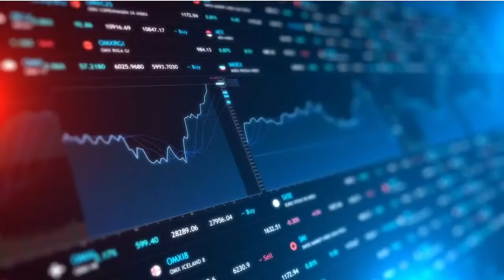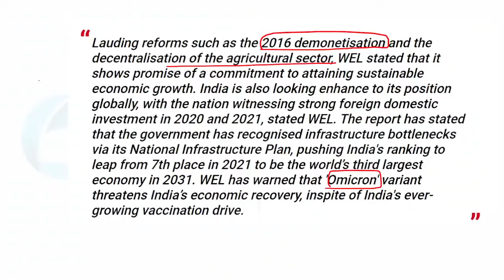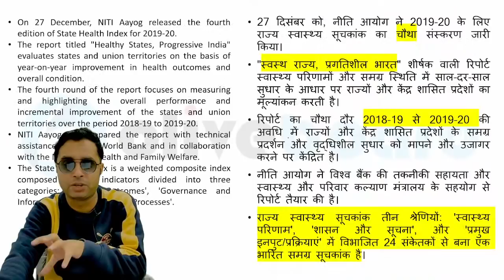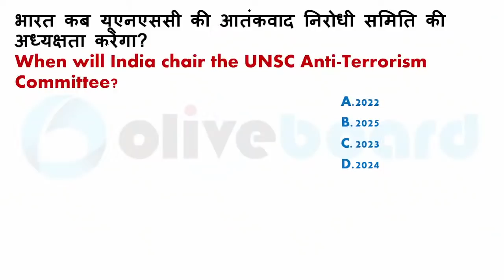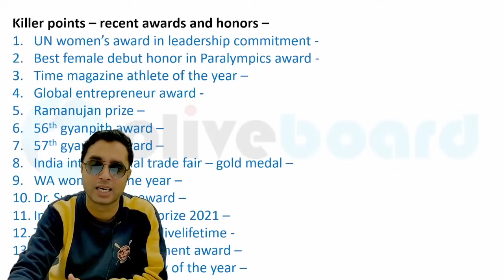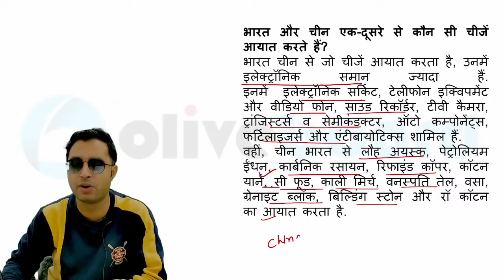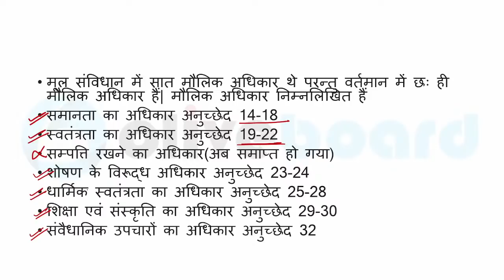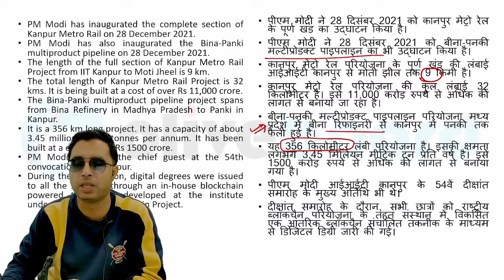29 December | Daily Current Affairs 2021 | Expected Questions | By Rahul Sir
29 December | Daily Current Affairs 2021 | Expected Questions  | Rahul  Sir
29 Dec Current Affairs 2021 | Current Affairs Today | Daily Current Affairs 2021 | Rahul Mishra

00:00 Introduction
01:08 Today Current Affairs Headlines
03:29 Previous day Revision
05:49 Today Important Current Affairs 2021
09:23 World Economic League table 2022
15:57 T'GANA AMONG TOP 3
19:05 Index and indices
29:43 Recent awards and honors
45:14 Recent Books adn authors
48:17 Know about Tamilnadu

07:00AM -    CURRENT AFFAIRS      BY RAHUL SIR

09:00 AM -      MATHS                      BY RAVINDER SIR
10:00 AM -      ENGLISH                     BY POOJA MAM

04:00 PM -     MATHS                 BY NIKHIL SIR
05:00 PM -     ENGLISH               BY POOJA MAM

11:00 AM  -      STATIC GK                  BY SHEETAL MAM
02:00 PM  -      SCIENCE NUMERICAL   BY  YOGI SIR
07:00 PM  -      GK+SCIENCE               BY  YOGI SIR
08:00 PM  -      MATH                          BY RAVINDER SIR
09:00 PM  -      REASONING                BY RAHUL SIR
10:00 PM  -      SCIENCE SPECIAL       BY SAURABH SIR